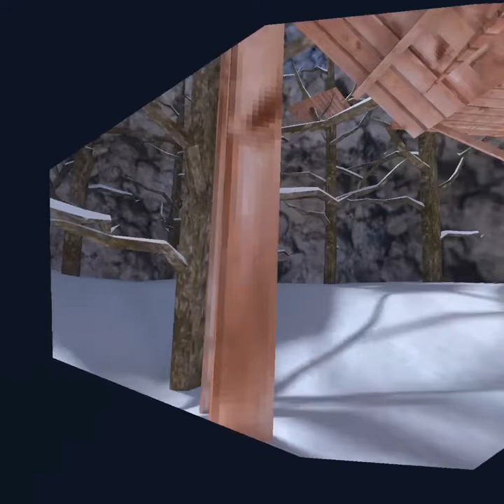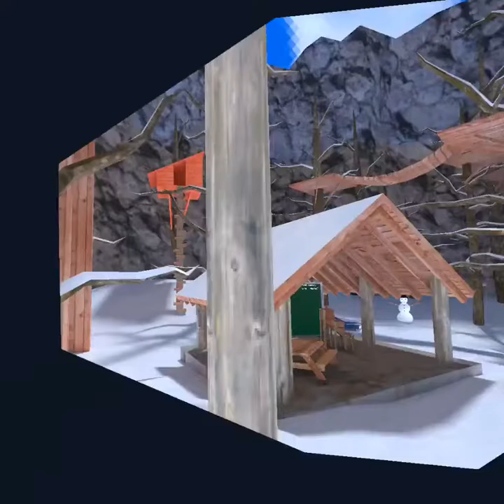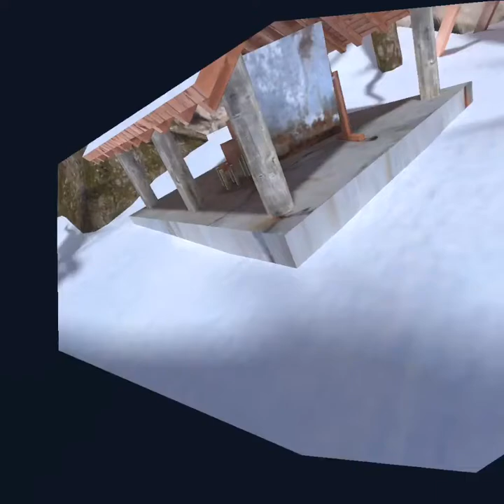Here’s a Treat￼